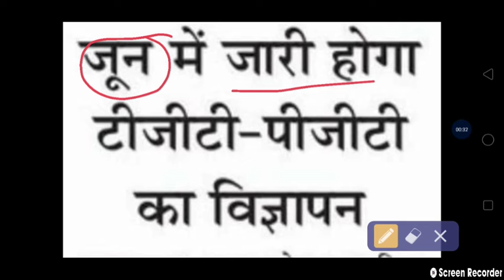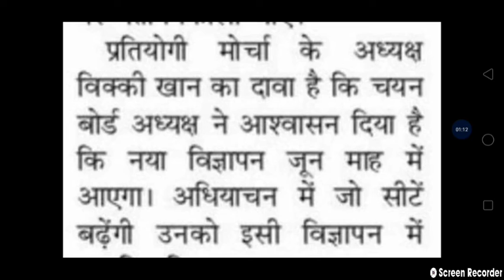UP TGT PGT notification 2022/UPMSSEB 2022 TGT PGT VACANCY/New teacher recruitment 2022 up